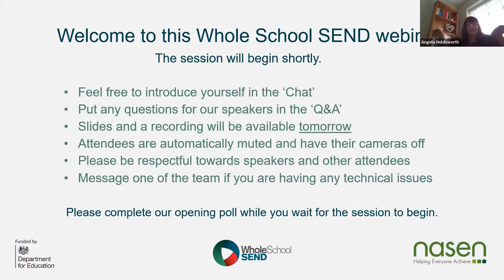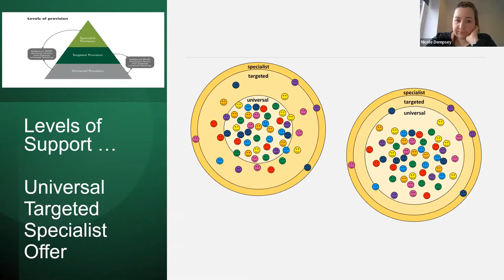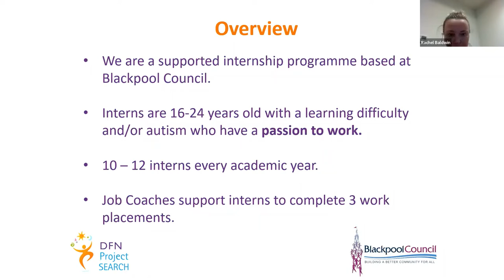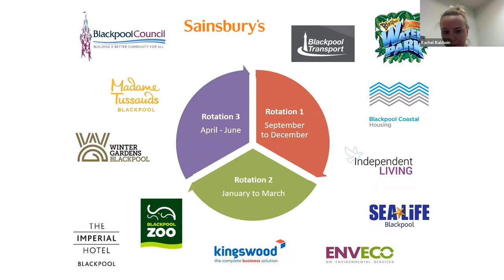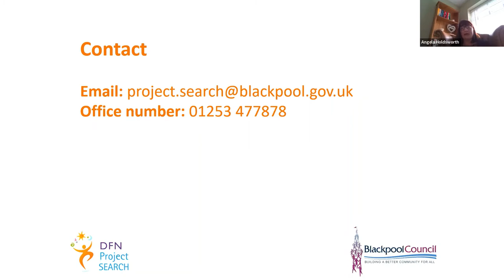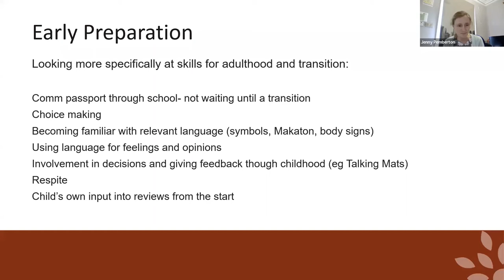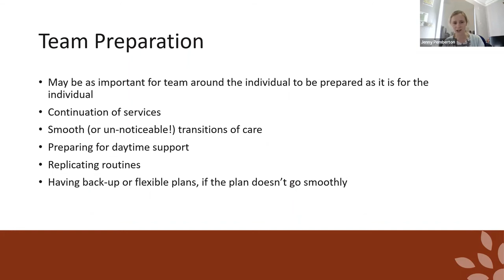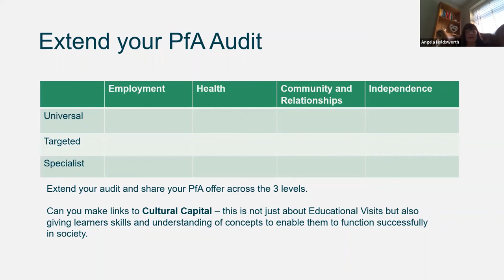Webinar: Perfecting Preparation for Adulthood (Part 3 of 3)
This series aims to demystify the Preparation for Adulthood agenda, making it accessible to classroom teachers and school leaders in all school types and phases.

This series will look at Preparation for Adulthood at Universal, Targeted and Specialist levels, with the aim of giving attendees a range of strategies and ideas for addressing the Preparation for Adulthood agenda in their setting.

Each session will give an introduction to Preparation for Adulthood at the relevant level, provide examples from the sector and work through using a self-audit tool to ensure that attendees are confident in developing and delivering each level of their PfA offer.

Part 1: Thursday 10th February 2022, 16:00-17:30 - The Universal PfA Offer

Part 2: Thursday 3rd March 2022, 16:00-17:30 - The Targeted PfA Offer

Part 3: Thursday 17th March 2022, 16:00-17:30 - The Specialist PfA Offer

You can find the accompanying presentation slides for this webinar